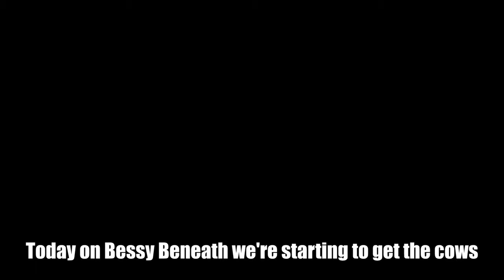FIRST OF THE COWS | Bessy Beneath | Farming Simulator 19 | FS19 | Episode 07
Time to bring in the cows along with their new feeder wagon!